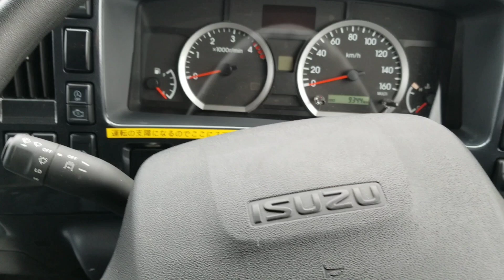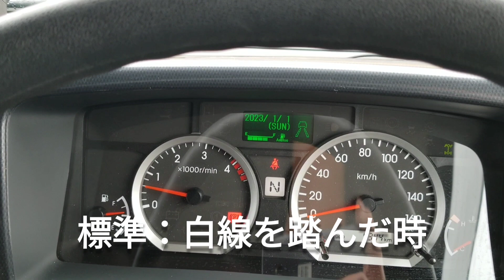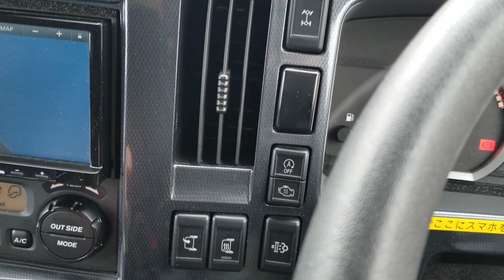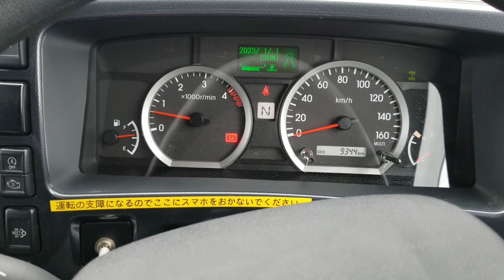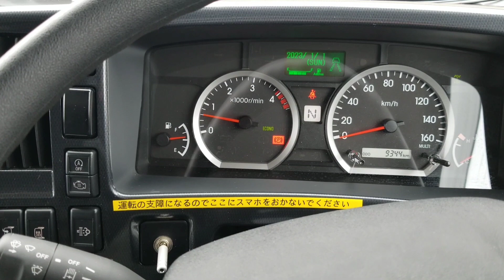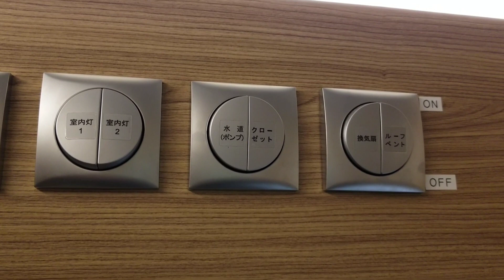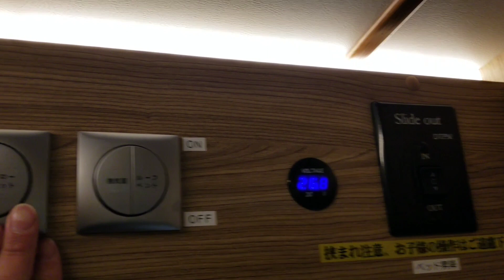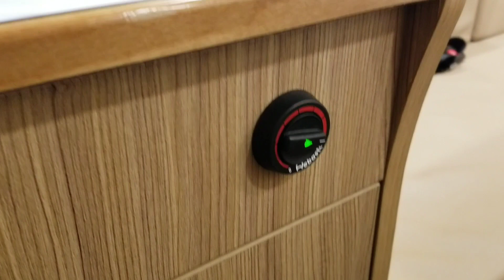#01 初めてでも大丈夫！キャンピングカーで北海道１周！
キャンピングカーって手が出ない存在だと思っていませんか？いえいえレンタルがありますよ！豪華装備だから快適に過ごせます。時間を気にしないでゆっくり過ごすには北海道が最適です！動画の最後のオススメも見て下さいね！